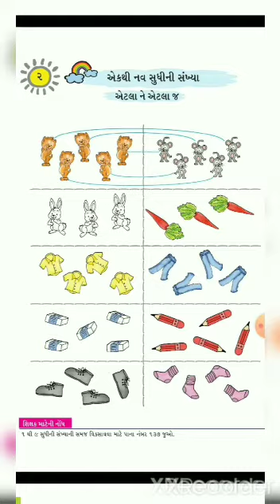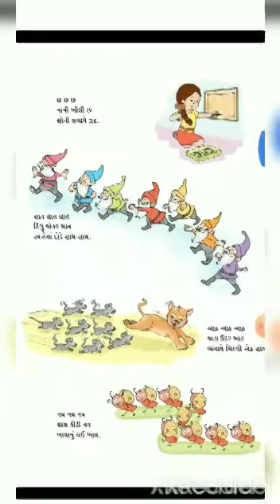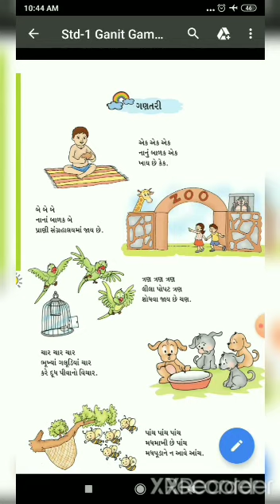Std - 1 - GM - Maths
- Ch 2 : એકથી નવ સુધીની સંખ્યાં

ALSO VIEW OUR MOST LIKED VIDEOS.
STD - 8 - EM - HINDI - CH. TERI HAI ZAMEEN - ( 12517 VIEWS ) Also, view our all std playlist videos..